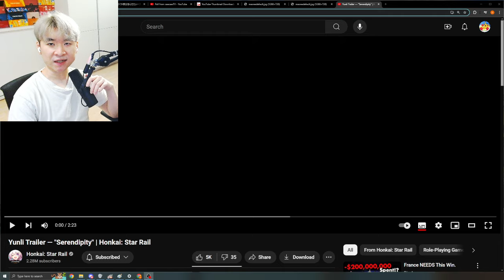Reacting to Yunli Trailer — "Serendipity" | Honkai: Star Rail